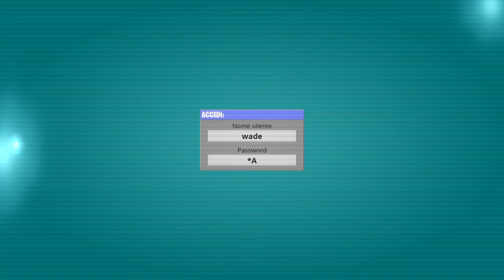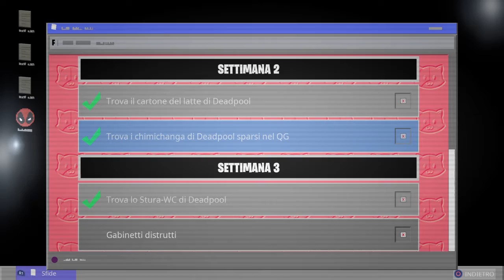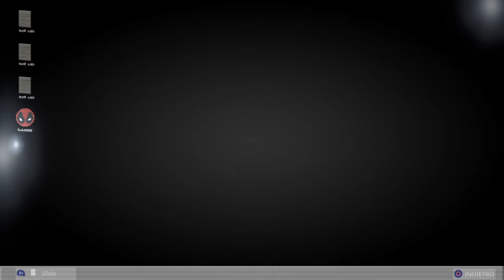Fortnite_2020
FORTNITE